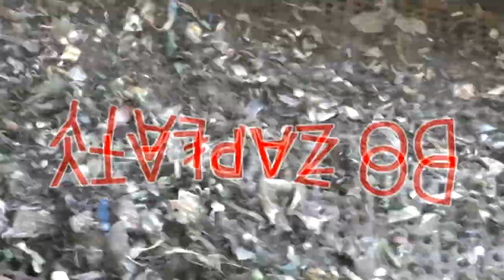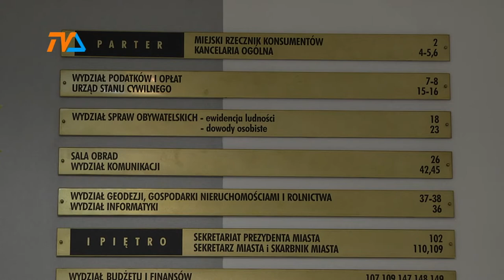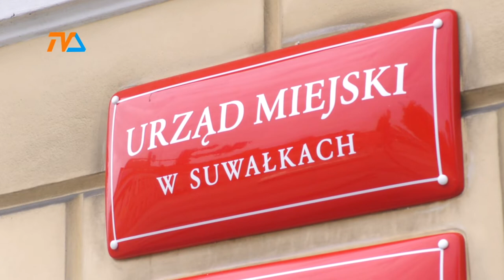Wyciek danych z ratusza. Zawiadomiona prokuratura i ABW, naczelniczka z dyscyplinarką |TVSUWAŁKI